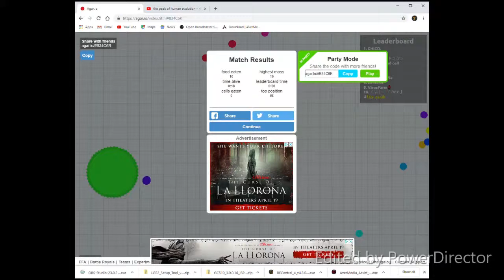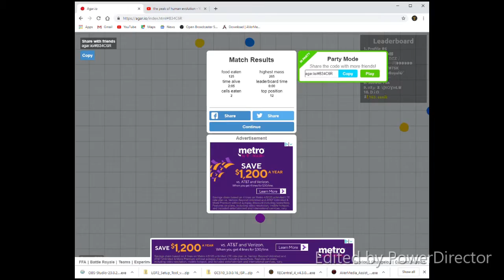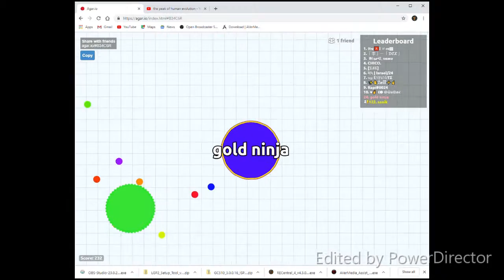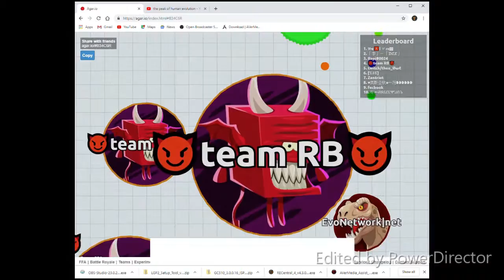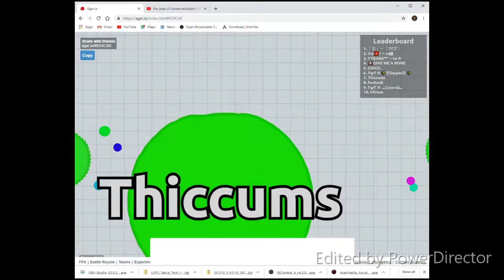gold ninja gaming way agar.io part 1 with capdan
Sorry need to start making 3-10 minutes videos